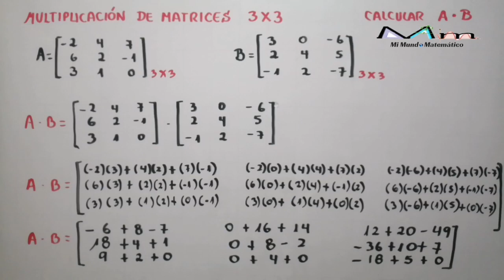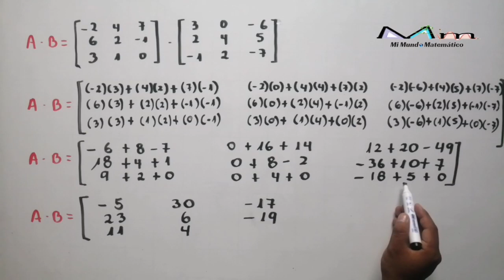MULTIPLICACIÓN DE MATRICES 3X3